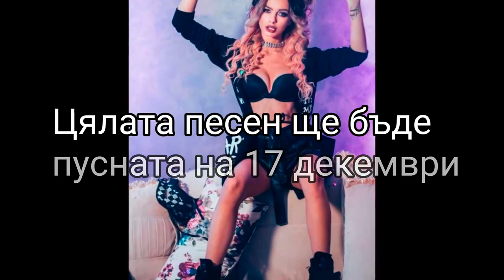SUZANITTA - BEZ KOMENTAR (Official Teaser)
NEW HIT 2017 | Сузанита - Без Коментар